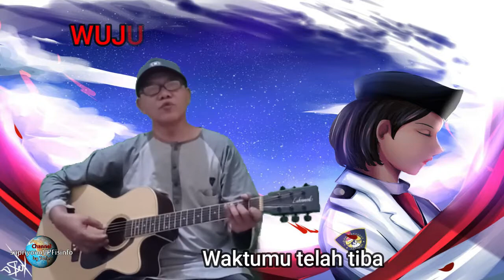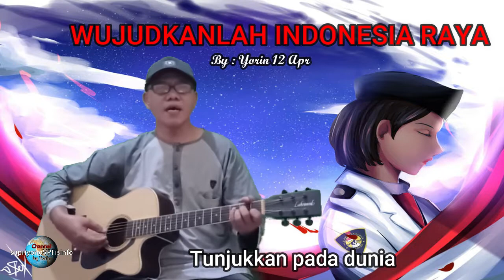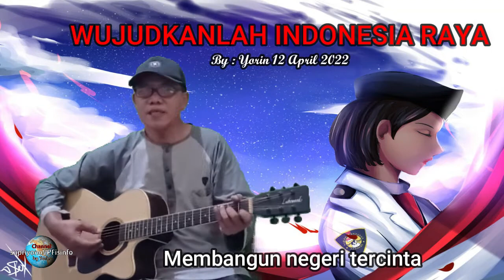Wujudkanlah Indonesia Raya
Lyric, arr and song by Yorin 14 April 2022
Music guitar acoustic Wujudkanlah Indonesia Raya ini terinspirasi dari peristiwa demo 11 April 2022 disaat umat menjalankan ibadah puasa Ramadhan.
Wahai Pemuda-pemudi bangsa
Ayo wujudkan impian pejuang kemerdekaan bangsa Indonesia untuk menjadikan  bangsa ini adil makmur dan sejahtera seperti halnya Indonesia Raya